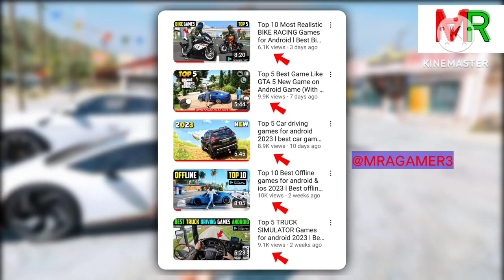Top 5 New OPEN WORLD Games For Android 2023 I Best open world games for android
tags related👇
top
top chess
top singer season4
top g
topic
top notch gabru
top singer season3
topi
top 10 new anime
top 10 new anime 2023
top 10 new android games
top 10 new anime in hindi
top 10 new anime series
top 10 new animne to watch
top 10 new anime movie in hindi dubbed
top 10 new animated movies
top 10 new animation movie in hindi 2022
top 10 new animation movie in hindi
top 10 new android game 2023
of march 2023 new games
for ios & android m4 mod games
top 10 new and updated
vanilla aesthetic minecraft mods
top 10 new song
top 10 new movie
top 10 new movie 2023
top 10 new games
top 10 new south movie
of march 2023 nevw games
top 10 new offline games for android 2023
top 10 new android games 2023
top 10 android games
top 10 android games offline
top 10 android games in tamil
top 10 android games malayalam
top 10 android games 2023 offline
top 10 android games online
top 10 android games open World
top 10 android games under 100mb
top 10 new open world
games for android 2023
top 10 android games 2023 tamil
top 10 new high graphics
top 10 android games 2023 malayalam
top 10 free android games 2023
games for android 2023 offline/online
top 10 most popular android games 2023
top 10 android games 2023 online
new android games 2023
new android games 2023 offline
new android games 2023 tamil
new android games 2023 high graphics
new android games 2023 malayalam
new android games 2023 hindi
new android games 2023 july
new android games 2023 may
new android games 2023 june
new android games 2023 april
new hunger games trailer 2023
new pc games 2023
new roblox games
new xbox games 2023
नई गेम
नई गेम्स
नई गेम डाउनलोड
नई वाली गेम
नई गेम की वीडियो
नई गेम दिखाओ
नई गाड़ी वाला गेम
नई कार वाला गेम
नई गाड़ी गेम
नई दिल्ली गेम